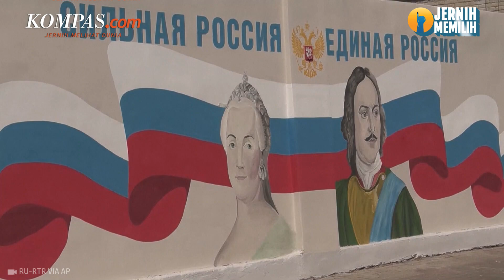Rusia Rayakan Hari Bendera Nasional sampai ke Tanah Caplokan Mereka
Rusia diketahui tengah merayakan Hari Bendera Nasional di seluruh negeri pada hari Selasa dengan berbagai acara meriah.
Salah satu perayaannya adalah dengan bentangan sebuah bendera di Moskwa sepanjang lebih dari 1.000 meter.
Tak hanya di ibu kota, kemeriahan juga terasa di wilayah caplokan Rusia dari Ukraina yaitu Donetsk. Beberapa mobil melaju dengan tiga warna bendera Rusia melintasi kota.
Sedangkan di Kherson, sebuah mural yang didedikasikan untuk penguasa Rusia Peter the Great dan Catherine the Great juga diresmikan di Henichesk.
Penulis Naskah: Hanindiya Dwi Lestari
Video Editor: Hanindiya Dwi Lestari
Produser: Naufal Noorosa Ragadini